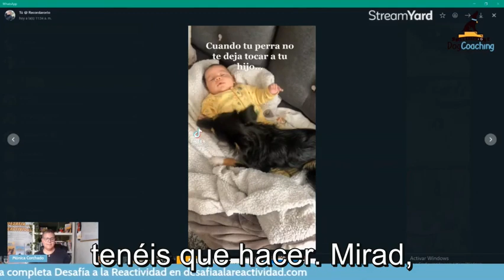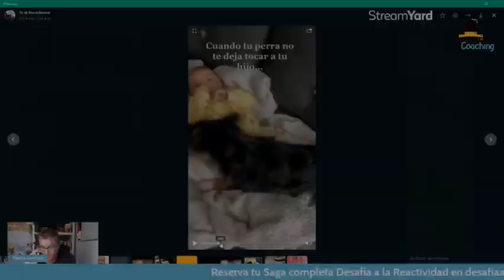¡NO hagas esto con tu perro!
Bienvenido/a,

Mira este video de menos de 2 minutos donde aunque indignada, hablamos de lo que no debes hacer con tu perro.